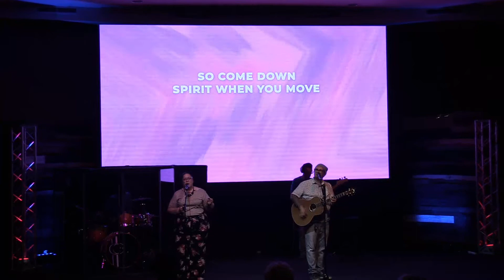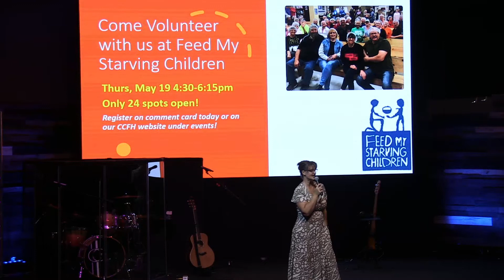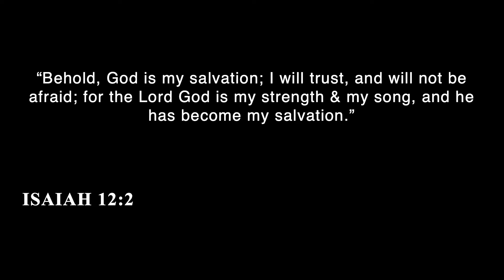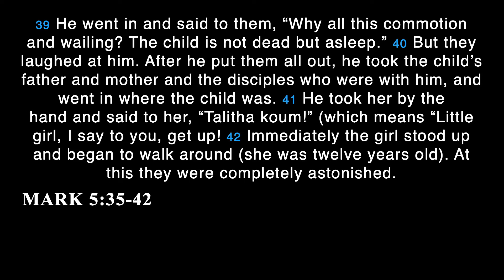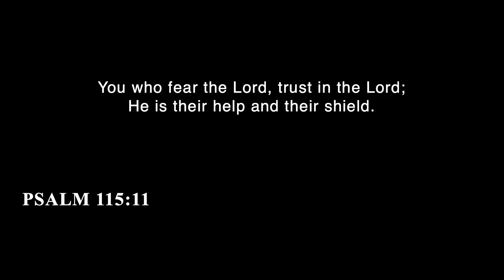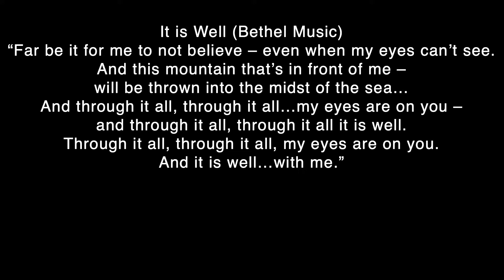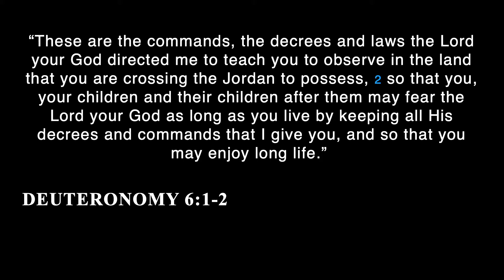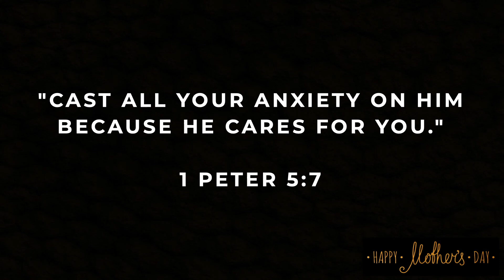CCFH Online | Trusting in the lord I am | Mother’s day | May 8, 2022 | Dee Pavia